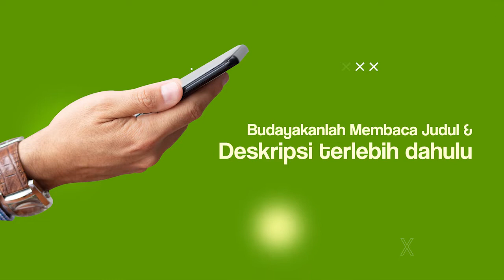Sering tremor? Waspada penyakit parkinson !!